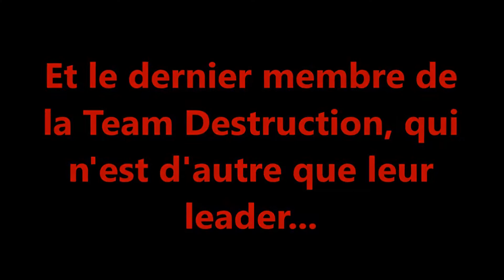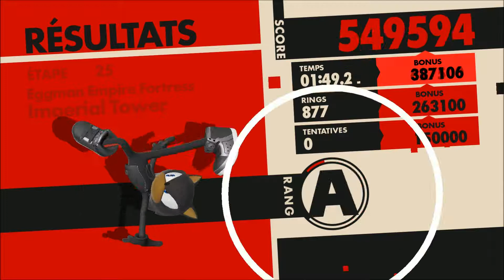SONIC FORCES (Version (presque totalement) Améliorée) VOSTFR (Partie 7/8)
LISEZ LA DESCRIPTION TRÈS IMPORTANT:
ATTENTION, CERTAINS PASSAGES SONT REPRIS DE LA VERSION ORIGINAL DE L'AVENTURE SONIC FORCES, NON SEULEMENT LE SON EST FAIBLE MAIS NE MARCHE QUE D'UN CÔTÉ, SUITE A UN SOUCIS TECHNIQUE SONORE RENCONTRER A L'EPOQUE! (Plus de détails dans la vidéo "SONIC GENERATIONS MANIA ET FORCES QUELQUES INFOS A VOUS DIRE AVANT DE LANCER LA TRILOGIE DU TEMPS")
LE PERSONNAGE DE MODERN EGGETTE APPARTIENT A Shenaniganza (plus connu sous le nom de Shenanimation) N’HÉSITEZ PAS A VOIR D'AUTRES DE SES CHEF-D’ŒUVRE SUR SA CHAÎNE YOUTUBE

Chansons utlisées en début de vidéo:
Fist Bump - Hoobastank (Douglas Robb) (Sonic Forces OST)
Infinite Theme (Epic Metal Cover) - littleVMills (Sonic Forces OST Cover)

Eh Salut les Valgens, ici Valmar the Hedgehog pour vous servir!

Aidé par un être mystérieux se nommant Infinite, le Docteur Eggman a réussi à conquérir la majorité du monde, employant une armée de vilains sous ses commandements, comprenant Shadow the Hedgehog, Metal Sonic, Chaos et Zavok.

Pour combattre les forces d'Eggman, Sonic the Hedgehog et ses amis forment une résistance, rassemblant d'autres rebelles à leur cause.

Aidé de son lui du Passé d'une TimeLine Alternative, de la Team Hope, un trio de jeunes filles assez courageuses pour affronter les engins maléfiques d'Eggman, Saber the Hedgehog, Mary the Rabbit et Olivia the Bird (ou Eagle, c'est vous qui voyez ce que vous préférez) et de la Team Destruction, une équipe de Mercenaires voulant la destruction d'Eggman et de son empire, (surtout leur leader) Sword the Hedgehog, (qui n'est d'autre que le frère de Saber) Cassie the Cat et Dregg the Dog, Sonic tente de mettre fin au règne d'Eggman...

Les Valgens, bienvenus dans... SONIC FORCES!